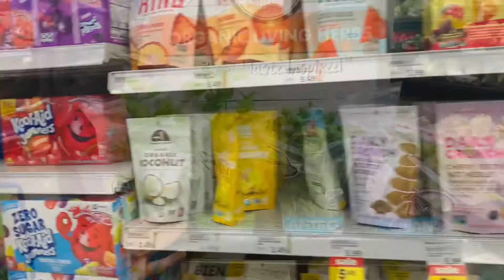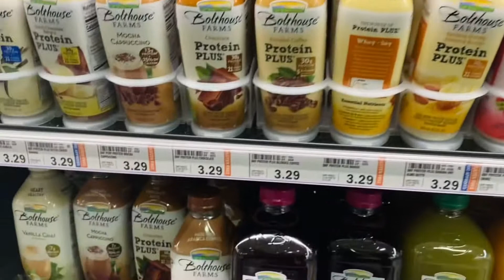আমেরিকার একটি সুপারস্টোরে কি কি পাওয়া যায়?/American superstore Meijer ||vlog 3